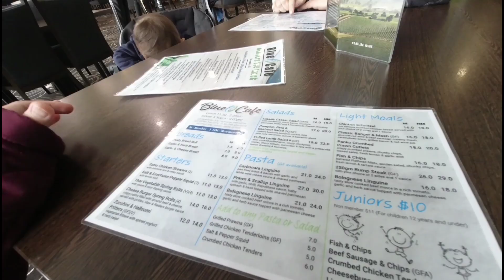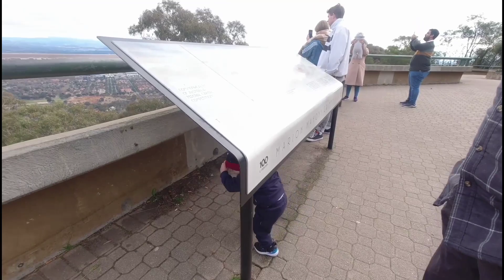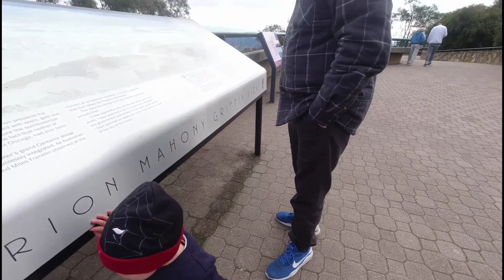SA WAKAS! MAKAKALIPAT NA ANG PAMILYA KO SA BAGONG BAHAY SA PINAS!😱😇 FILIPINA FORIGNER HUSBAND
HELLLO LADIES & GENTLEMEN ❤️ I'M AIMIE (25) MARRIED AN AUSTRALIAN MAN NAME ANTHONY (39) & WE'RE LIVING NOW HERE IN SYDNEY, AUSTRALIA ! OUR VIDEOS IT'S ALL ABOUT TRAVEL😍LIFESTYLE🤗 & ETC. !!  ANYWAY THANK YOU FOR WATCHING AT KUNG BAGO KA PA DITO SA CHANNEL NAMIN , PLEASE DON'T FORGET TO LIKE AND SUBSCRIBE , COMMENT DOWN BELOW NADIN TO LEAVE SOME SUGGESTIONS & ADVICES FOR US.😘😘 GOD BLESS US ALL , LoveLove🤗

❤️ IF YOU ARE READING THIS , WE LOVE YOU from BRADLEY FAMILY ❤️